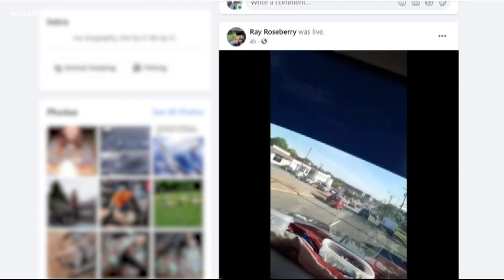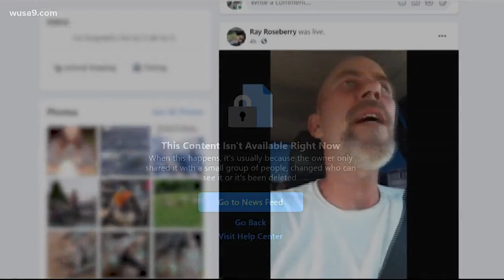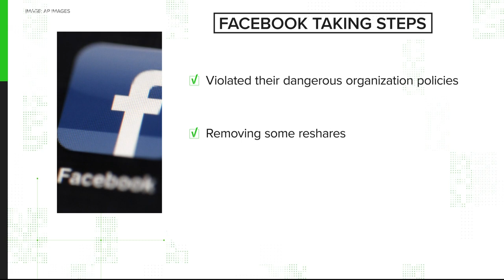Everything we know about the Library of Congress bomb threat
The man who claimed to have explosives in a truck on Capitol Hill has been taken into custody after 5 hours of negotiations, police said.